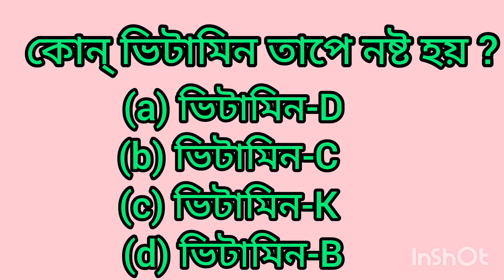GENERAL KNOWLEDGE QUESTION ANSWER//KON VITAMIN TAPE NASTA HOI?//কোন ভিটামিন তাপে নষ্ট হয়?